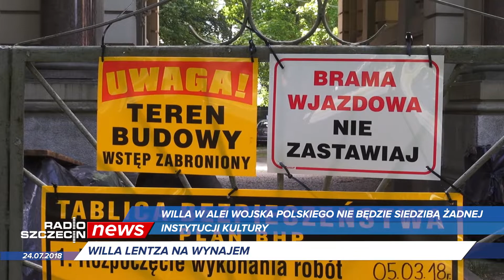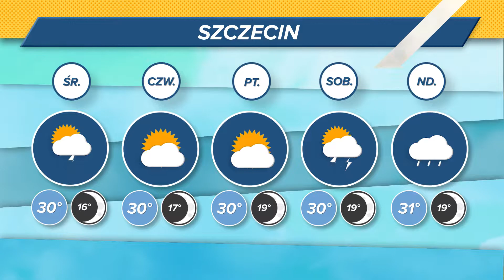Radio Szczecin News 24.07.2018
Jest umowa na budowę Skm-ki, Willa Lentza będzie na wynajem, polscy siatkarze zagrają 2 mecze w Szczecinie - to we wtorek w